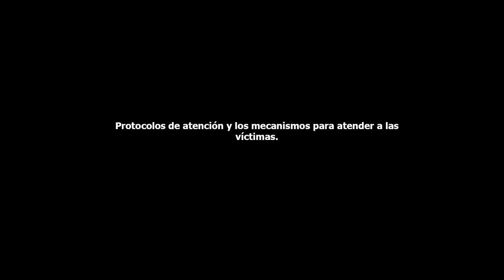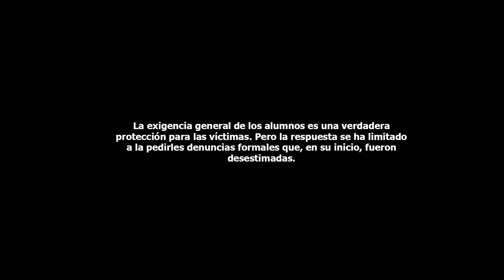Ex rectores, académicos y asesores; todos evaden los casos de acoso en la UG